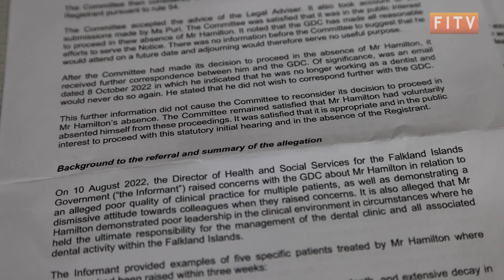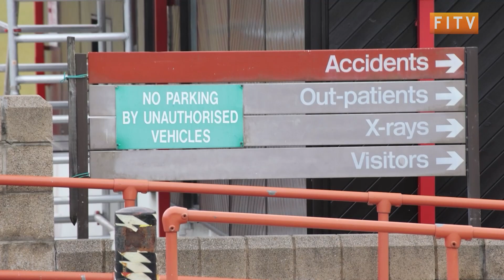Former Senior Dentist Suspended by GDC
Former senior dental officer Malcolm Hamilton has been given an interim suspension by the general dental council. The GDC hearing in November used five examples of poor practice from the Falkland Islands where patients were left in pain or with infections. The investigation is currently ongoing.